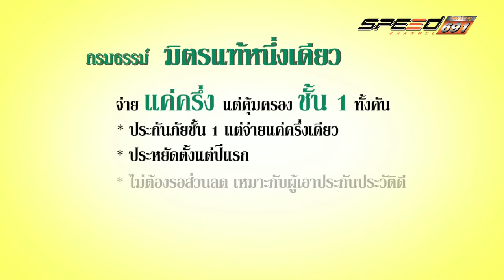ประกันมิตรแท้หนึ่งเดียว (2/2)